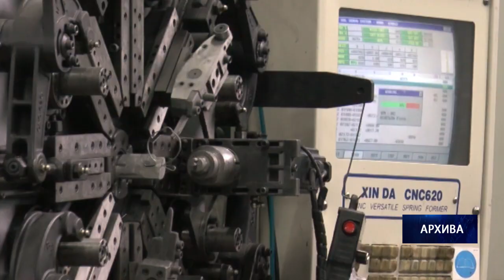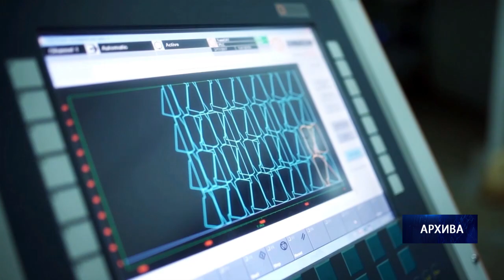SRBIJA 22.11.2022. Javni poziv Program podrške malim preduzećima